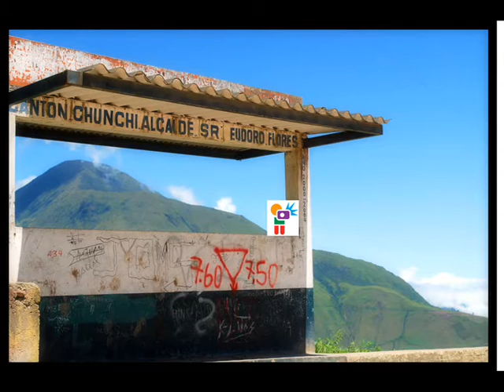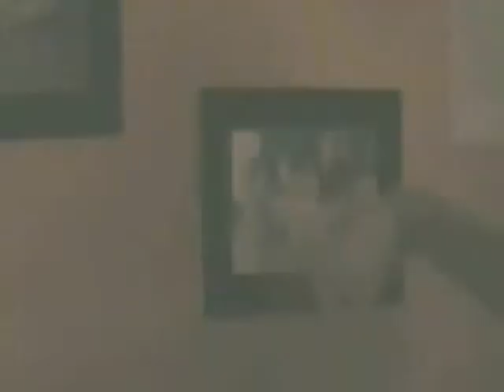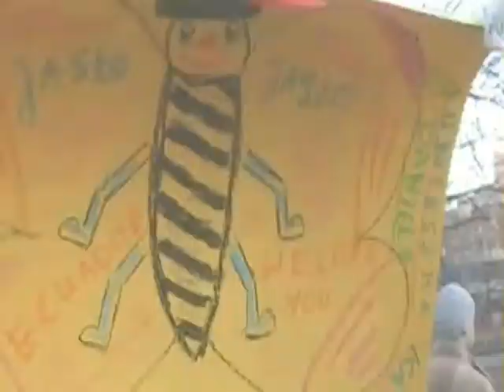Exposicion de viajes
Exposicion de viajes from Kids in Action. 200-2011